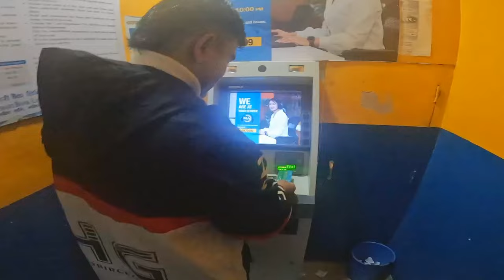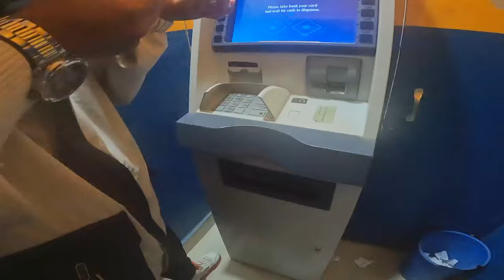Aaiya ni😆 marxa yo vlog le || Ramailo ko dosro naam Sudhir magar vlogs😆